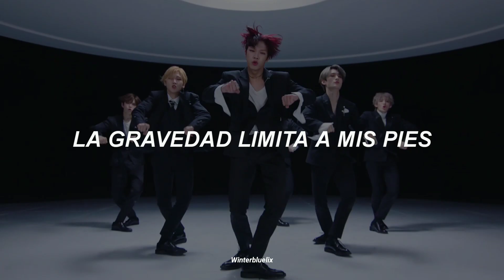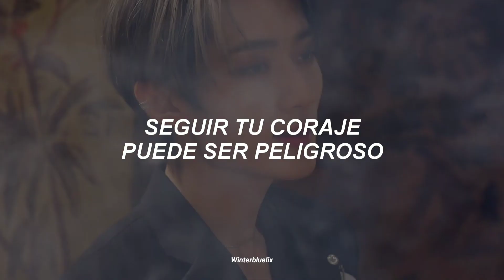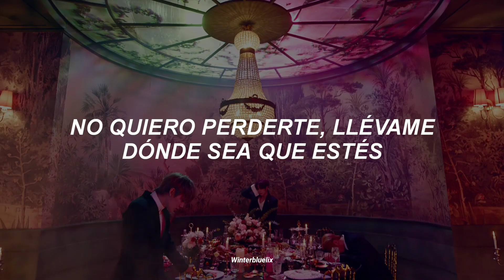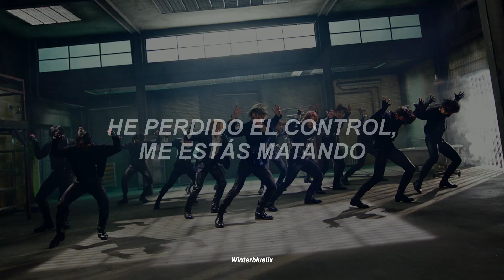VERIVERY - Get Away (Sub Español) MV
Canción - Get Away
Grupo - Verivery

『 Si hay algún error son libres de mencionarlo 』♡

Tags 🌱
Verivery get away sub español
Verivery get away traducción al español
Verivery get away letra en español
Verivery get away traducida al español